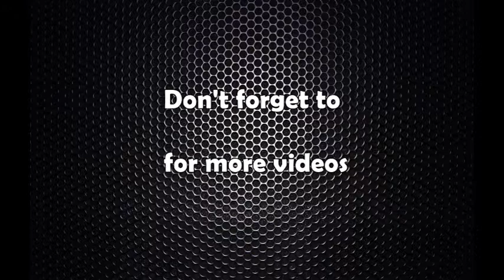काठमाडौंमा बंगलादेश एक्स्पो सूरु